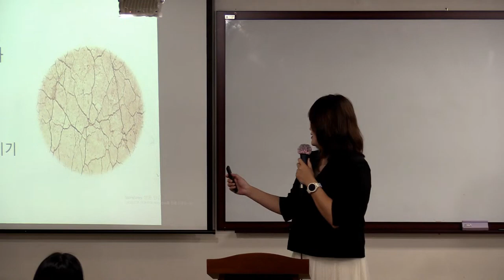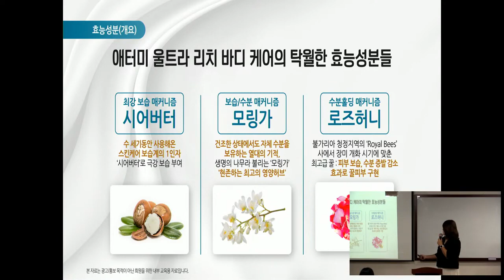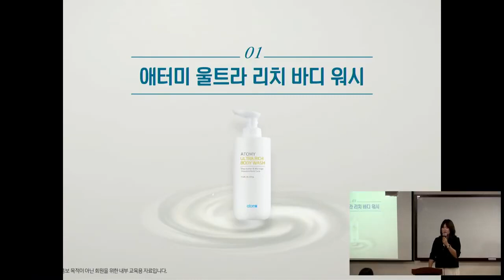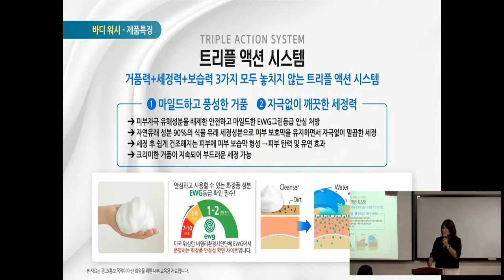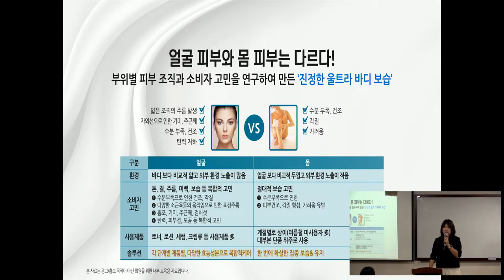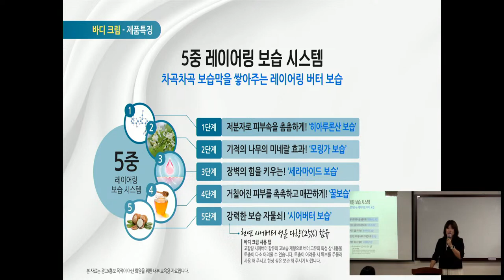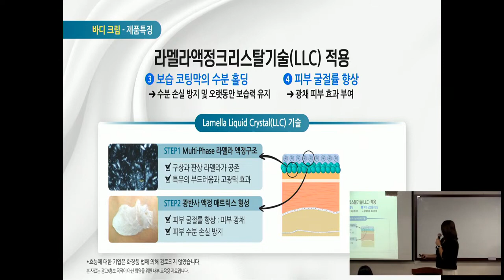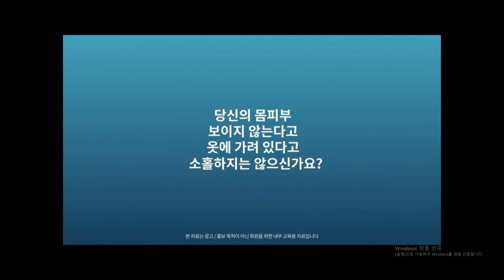TOP 기초제품 설명회 안윤희DM